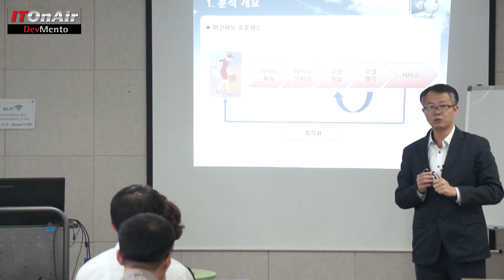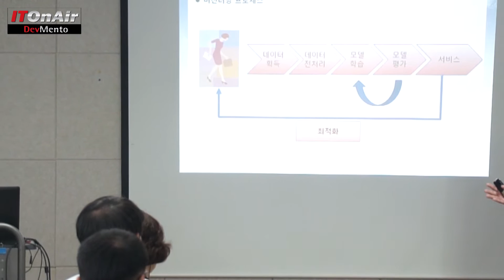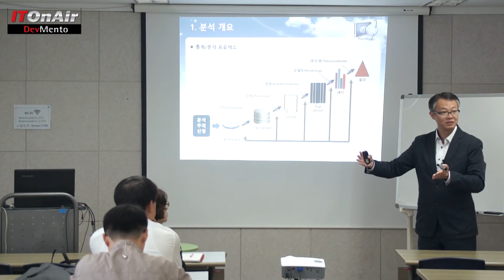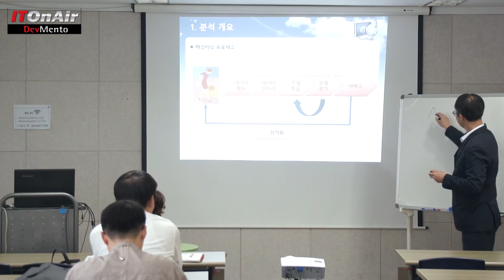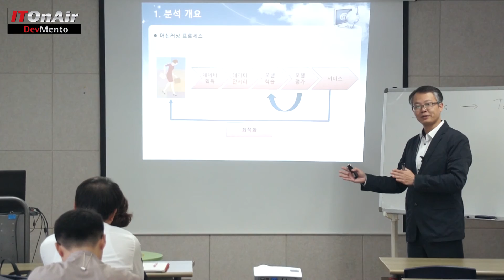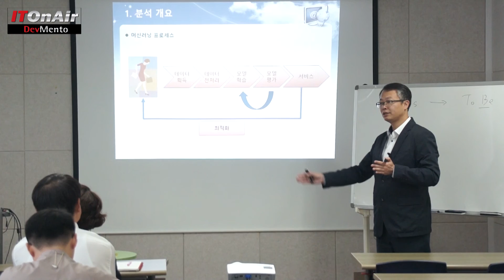머신러닝 프로세스 (한양대 오픈소스SW사업단 교육)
장형석 충북대학교 교수가 한양대 오픈소스SW사업단, 서울산업진흥원 주최의 재직자 교육에서 머신러닝 프로세스에 대해 설명했다.

“머신러닝 프로세스는 보고서를 내고 프로젝트를 끝내는 통계분석 과정과 달리 서비스와 최적화라는 추가적인 프로세스가 있다.”
장형석 충북대학교 교수는 한양대 오픈소스SW사업단, 서울산업진흥원이 주최하는 창의전문인력 양성교육에서 머신러닝에 대한 교육을 진행했다. 장 교수는 이 강의에서 “머신러닝은 웹이나 모바일을 통해서 서비스를 제공하는 단계까지 가는 것이 분석만하고 끝내는 통계나 데이터 마이닝과 다르다”면서 “머신러닝까지 가야 이익을 얻을 것”이라고 말했다.